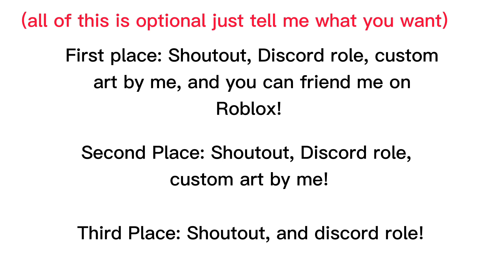Fan-Art Contest Winners! 1k Sub Special!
1st Place: Red
2nd Place: LunarisDream
3rd Place: Spoon

Everyone else (not in order)

Hashtag9000
Coolrat38
AuroratheWolf
Sydney
RandomArtist
Lost LandsXO1
TheFrendlyToast
Serena Side TTSF
April Animates